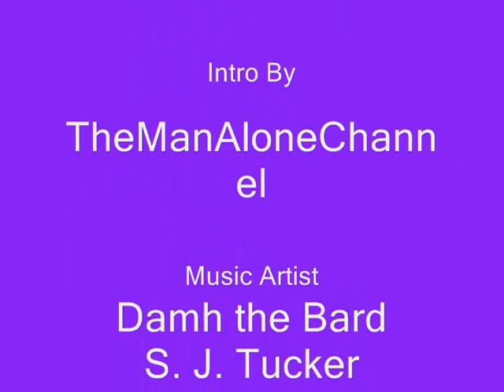Goddess Nemetona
Goddess Nemetona the 6th Goddess I will be talking and showing pictures as I talk. This is a old video unfortunately there is no updated video